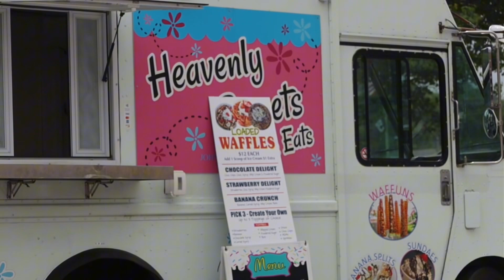Cars of The Creek, Season Opener, 2024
Our FIRST LARGE show in honor of Hunter Dale was hosted on May 18th, 2024 from 10am-2pm at Southern Shots Studio/Coal Creek Coffee in Rocky Top, TN.
These are some highlights from the days events! Enjoy! ☺️